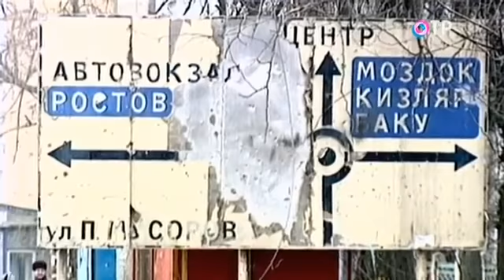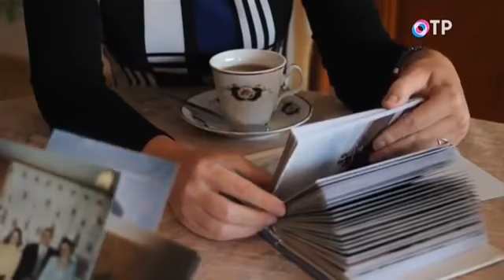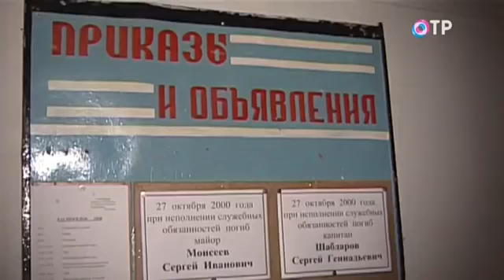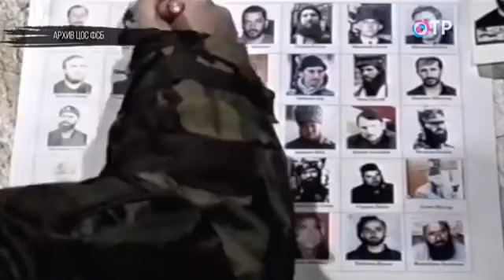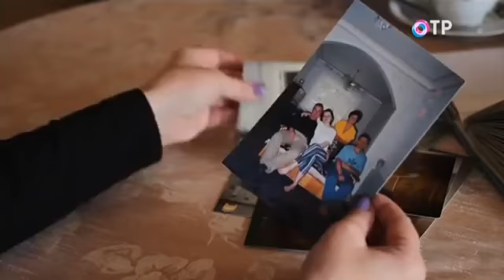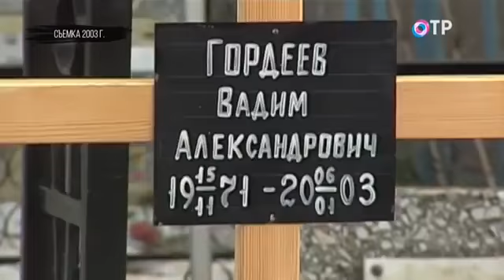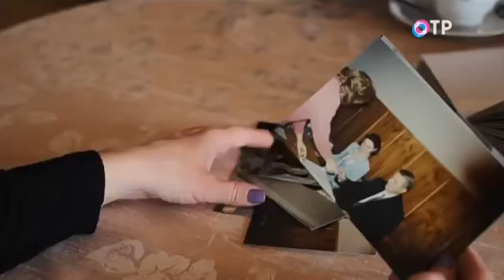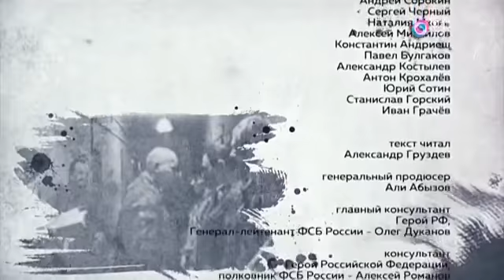Вадим Гордеев. Позывной "Сирота".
Памяти Героя России майора Вадима Александровича Гордеева старшего оперуполномоченного 4 отдела Службы "СН" ОКУ ФСБ России по СК.